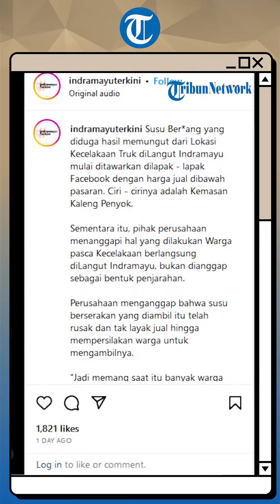VIRAL, Video Warga Indramayu Jarah Susu Kaleng dari Truk yang Kecelakaan, Begini Faktanya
TRIBUN-VIDEO.COM - Viral sebuah video yang diduga penjarahan susu kaleng oleh warga setelah truk pengangkutnya alami kecelakaan.

Peristiwa tersebut terjadi di ruas jalur pantura, Kecamatan Lohbener, Kabupaten Indramayu pada Senin (21/8/2023).

Dari video yang diunggah oleh akun Twitter @arksaputra terlihat warga berbondong-bondong mengangkut susu kaleng tersebut.

Banyak kendaraan roda dua yang berhenti dan parkir dipinggir jalan untuk mengambil susu tersebut hingga memperparah kemacetan.

Bahkan salah satu penggendara yang berboncengan berhasil mengangkut dua kantong plastik besar susu kaleng dari truk tersebut.

Video tersebut langsung banjir hujatan, lantaran warga dinilai tak menolong namun malah menjarah.

Meski ada mobil polisi yang berjaga, namun pihak polisi nampaknya tak bisa berbuat banyak

Setelah video tersebut viral, belakangan muncul klarifikasi jika aksi warga tersebut bukan penjarahan.

Melansir dari unggahan instagram @indramayuterkini, pihak dari perusahaan susu kaleng itu mengatakan jika barang telah rusak.

Susu kaleng berlogo beruang itu dianggap tak layak jual, sehingga warga diperbolehkan untuk mengambilnya.

Pihak perusahaan berencana untuk membuang susu kaleng tersebut karena kondisi sudah bocor dan pecah.

"Susu yang diambil warga merupakan sisa dari barang kita yang masih bagus, kondisinya pun sudah tidak bisa kita pergunakan lagi" tulis keterangan tersebut.

Namun melihat antusiasme warga yang mengambil susu-susu tersebut, akhirnya dibiarkan begitu saja.

"Kalau pun kami bawa hanya menjadi sampah,karena sudah pada bocor dan pecah. Makanya begitu warga pada ngambil kita biarkan saja.”tambahnya.